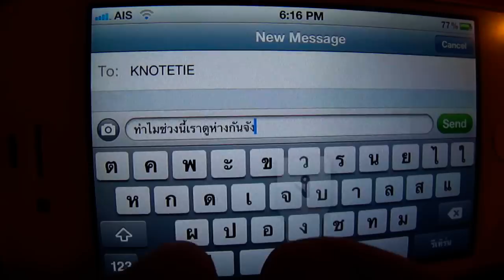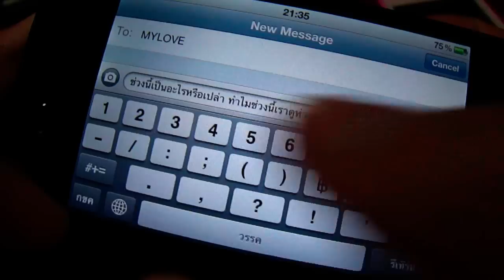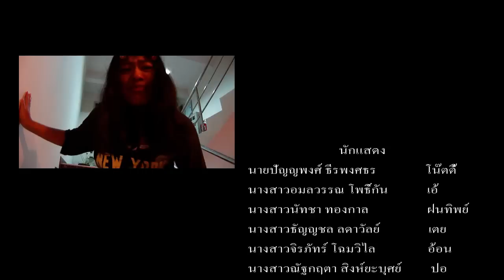คิดมาก - Palmy (unOfficial MV) ฉบับ Behind the scene.mpg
คิดมาก - Palmy
ขำๆ ฮาๆ กับศึกษาศาสตร์ เอกอิ้ง
รายวิชา Arts and Life - Quality Development' sec.5